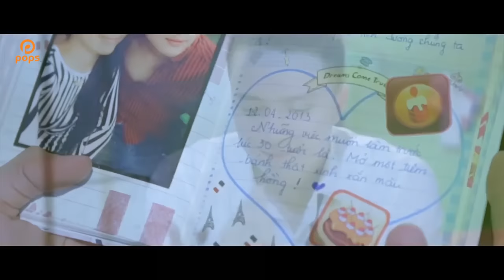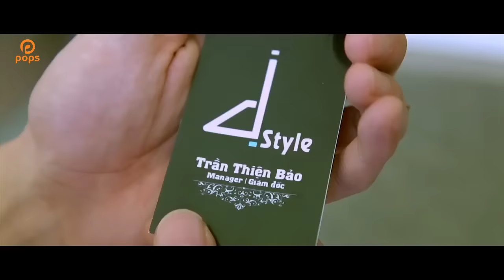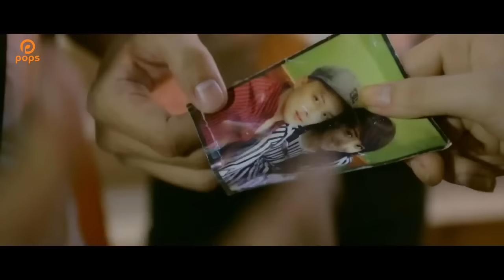LK Anh Sợ, Như Hai Người Dưng - Cao Thái Sơn [Official]